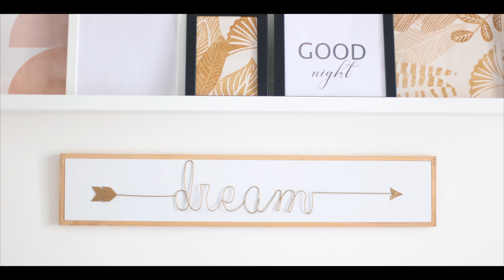TRAILER du Mariage de M&A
Château de Reilly